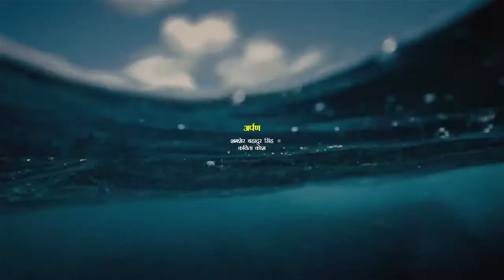अर्पण-12 | Arpan-12 | Shamsher Bahadur Singh | Dinesh Choudhary || Khabar Station